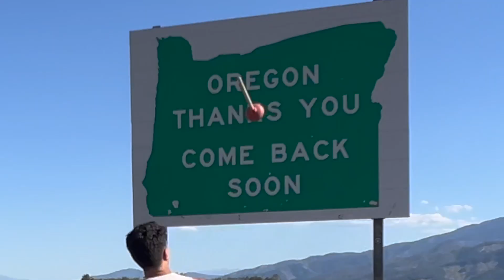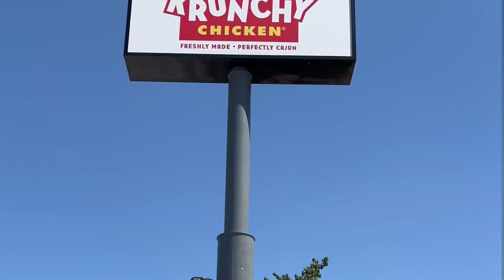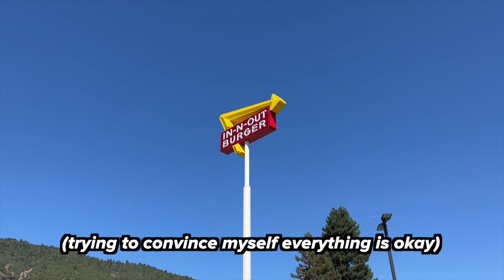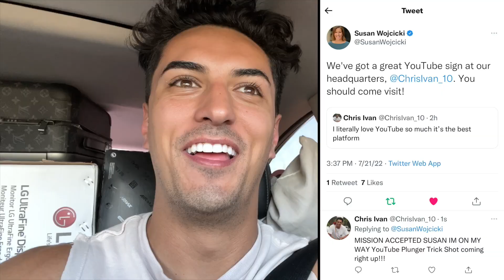Throwing Plungers at YouTube's Headquarters